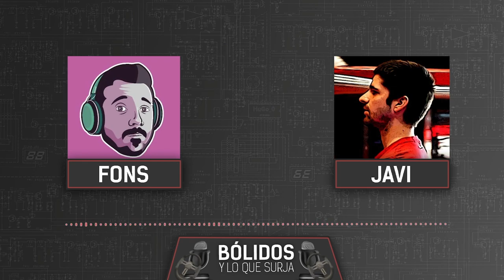POST-ESPAÑA Y PREVIO DE MÓNACO | BÓLIDOS Y LO QUE SURJA #75